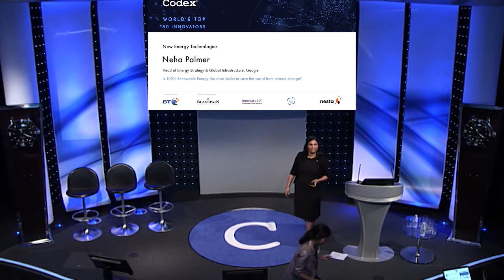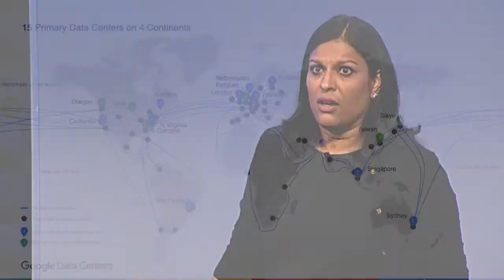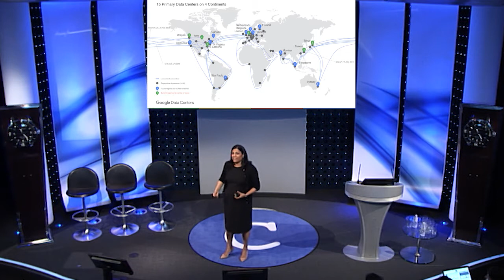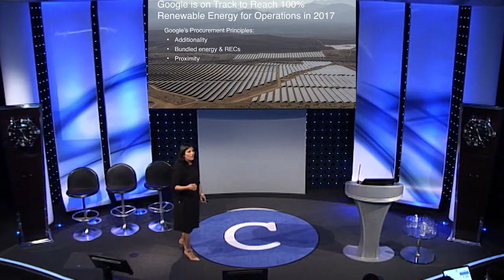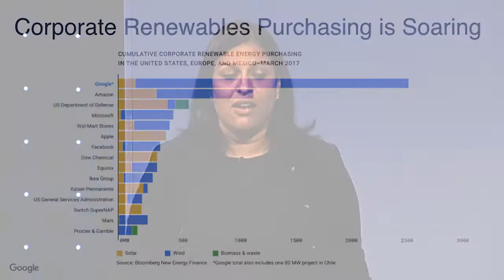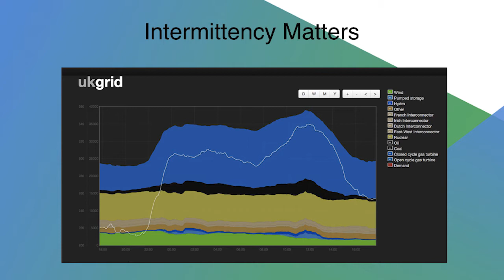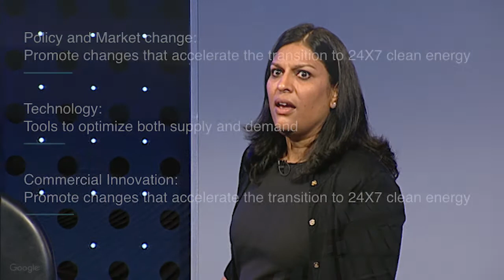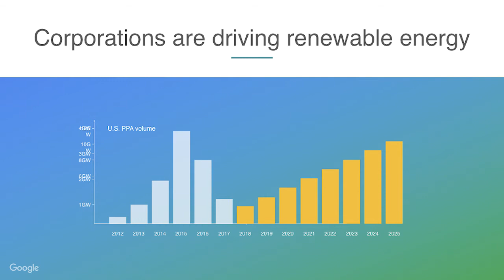Neha Palmer, Google - Can 100% renewable energy save the world from climate change?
Neha Palmer, Head of Energy Strategy & Global Infrastructure, Google
New Energy Technologies Session
Codex Talk: Is 100% renewable energy the silver bullet to save the world from climate change?